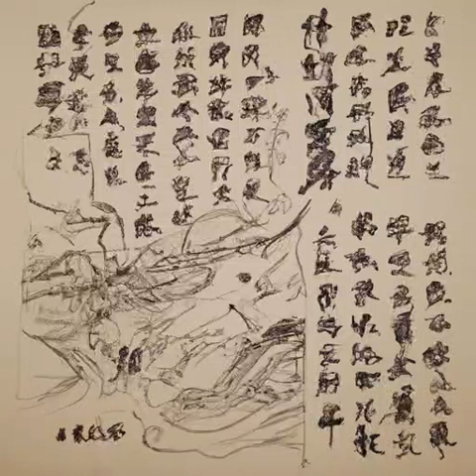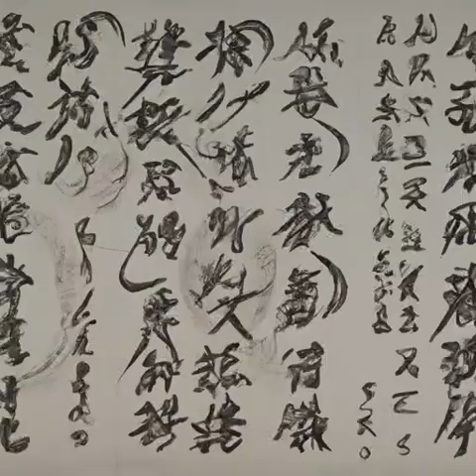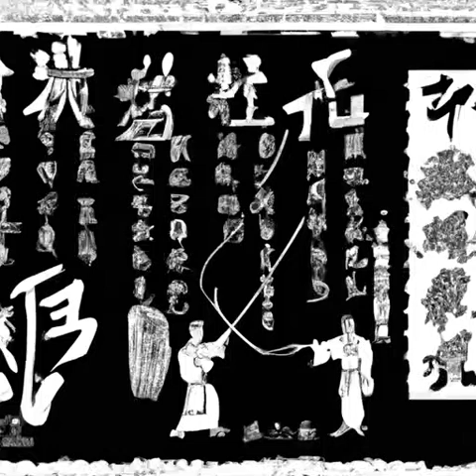第221章 通向古老之门扉（第2卷 囚星天狱《高天之上》）